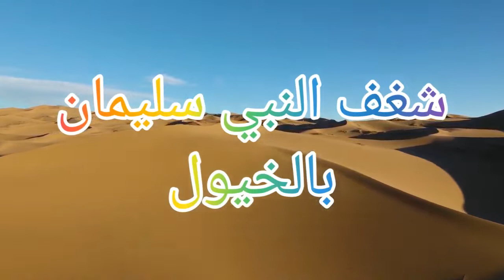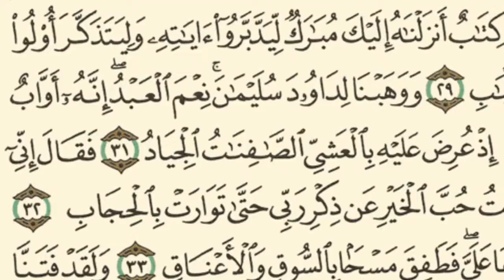الخيل والسيف#الخيل والجمال